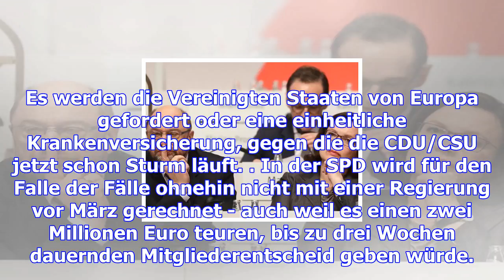Spd-parteitag: die selbstzweifel-partei-deutschlands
(dpa) - Martin Schulz macht sich klein. Ganz bewusst. Seine Rede dauert nur ein paar Minuten, da ent...